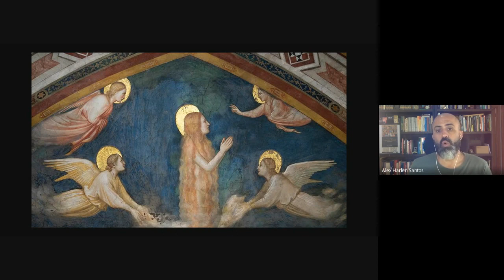{Tertúlia Literária IFB CRF} A Santidade Feminina (Parte 5) » Ciclo de Leituras: Legenda Áurea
A Santidade Feminina: Maria Madalena nos Evangelhos Canônicos

CAPÍTULOS
01. 00:00:00 Introdução
02. 01:00:00 Objetivos desta exposição
03. 01:56:23 Os desafios da reconstrução da personagem Maria Madalena
04. 05:13:12 Passagens neotestamentárias que citam Madalena
05. 06:16:16 Madalena entre as mulheres que seguiam Jesus
06. 08:30:17 Madalena no episódio da crucificação
07. 09:40:19 Madalena no episódio do sepultamento de Jesus
08. 11:22:01 Madalena no episódio da ressurreição: leitura dos evangelhos
09. 19:40:00 Madalena no episódio da ressurreição: exame das narrativas
10. 26:28:12 Síntese do exame das narrativas
11. 27:29:16 Maria Madalena e as mirróforas
12. 29:05:11 O jantar em Betânia
13. 35:37:13 Madalena nas demais passagens da Maria de Betânia
14. 38:51:22 Os cabelos de Maria Madalena
15. 42:38:08 Encerramento

COORDENAÇÃO
Alex Harlen
Rafael Voigt

APOIO
Revista Voz da Literatura